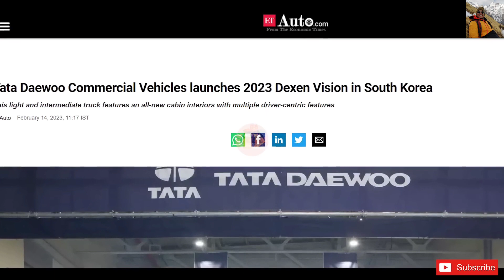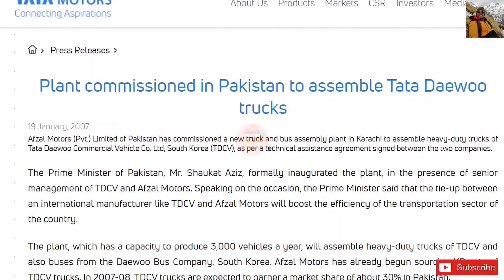टाटा पाकिस्तान, 18 सालों से है | Tata Daewoo Trucks Assembled In Pakistan